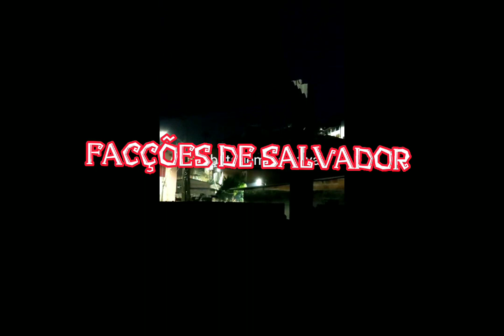KATIARA X BDM EM CASTELO BRANCO NA 21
KATIARA X BDM